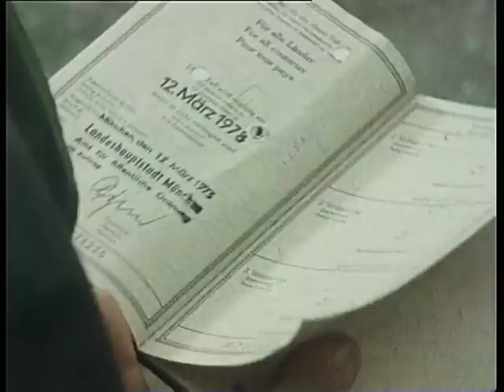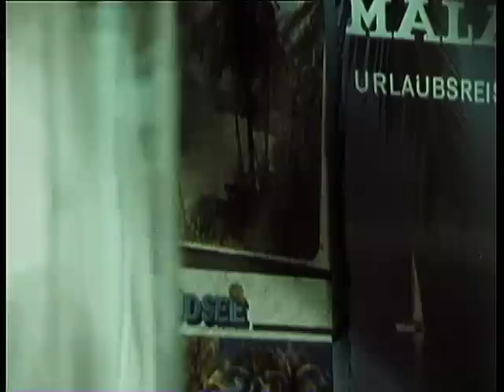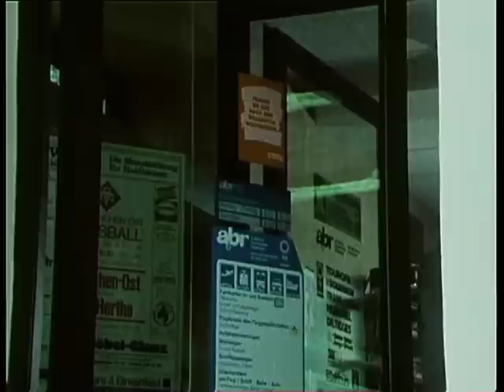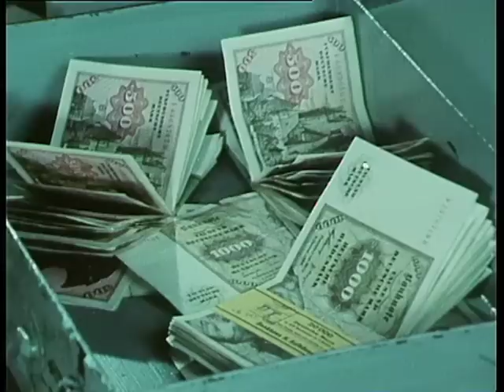Der Alte, Staffel 4 , Folge 5: Auf Leben und Tod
Am Bahndamm in der Nähe einer Schrebergartenkolonie wird die Leiche eines Mannes entdeckt. Der Einschuß in seinem Kopf läßt schnell erkennen, daß es sich nicht um Selbstmord handelt. Die Polizei findet bei dem 45jährigen einen Ausweis und in seinem Safe-Gürtel 5000 Mark. Spielende Kinder, die den Toten kannten, haben aus der nahen Siedlung seine Ehefrau geholt. Auffallend ist, daß der Ausweis des Toten nicht seinen richtigen Namen enthält. Frau Langner gibt im Verhör zu erkennen, daß die Ehe nicht mehr zu retten war, als ihr Mann vor zwei Jahren - nach dem Konkurs der Werkzeugmaschinenfabrik Bärmann - arbeitslos geworden war. Kommissar Köster ermittelt auch in Richtung des auf der Flucht befindlichen neuen Freundes von Frau Langner.